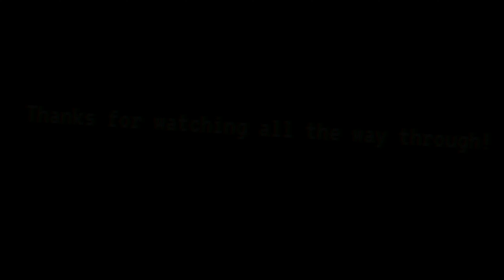GTA 3 playthrough part 40 "Silence the Sneak" Ray tells us another office has turned states evidence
In part 40 of my GTA 3 playthrough "Silence the Sneak" Ray tells us another office has turned states evidence and he needs us to make this problem disappear. Peace!